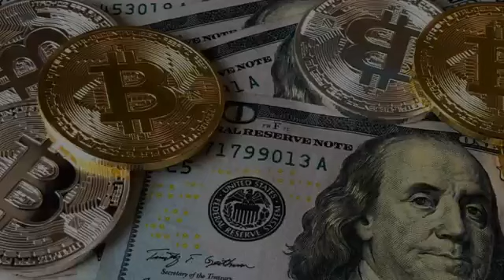Focus on Money Best Motivational Status 2019, EveryThing is Money | Best Whatsapp Status 2019#Whatap